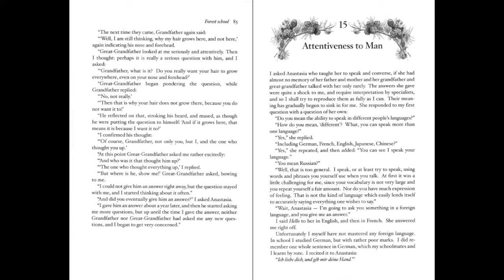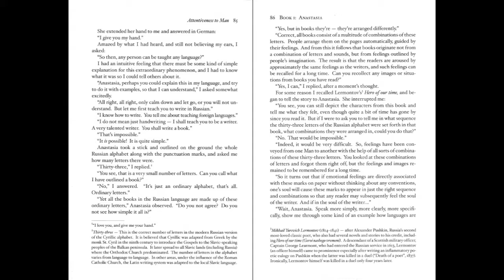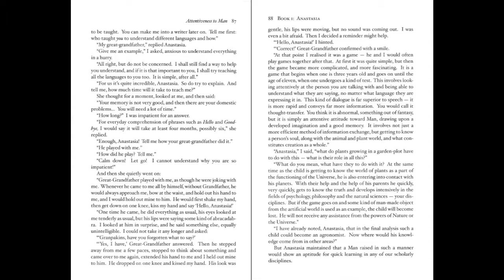Part 12 ANASTASIA The Ringing Cedars Series Vladmir Megre AUDIOBOOK Part 12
Anastasia

Book 1

Anastasia by Vladmir Megre

Translation, Translator's Preface and footnotes* from the Russian by John Woodsworth

Editing, Editor's Afterward, footnotes, design and layout by Leonid Sharashkin

Columbia, Missouri, USA

Read to you by Nicole between May 2017 and September 2017 in Granada, Spain.
I was motivated by myriad of reasons to record this novice AUDIOBOOK
I'd like to thank my brother Ryan for gifting me his Iphone 4 on which this story is told,
my parents Karen and Matthew who probably paid for said phone, and to Brandon who should pay attention to the footnotes!
I'd also like to mention my dog Oso who took me out daily to the hills of Granada where I found lovely spaces to sit and record.

Also, please bear with me! *pun intended. I had never recorded anything of the sort and I'm not a perfectionist. /// Kintsugi (金継ぎ, きんつぎ, "golden joinery")
Simply did my best, and you Russians out there may enjoy my attempts at saying words like Novosibirsk
I do think that my recordings get better as I go but also change because I rarely recorded in the same space.
Sometimes it'll be windy or the bugs will be singing at the heat of the afternoon but I think this adds a layer of depth and perspective.

I quite enjoyed the experience and hope you will too! By the way, I have only started reading the second book.
I wanted to get this first one out there in audio version for those of us who enjoy multi-tasking!
This book found me as I was feverishly finishing a knit and I so wished it existed in Audiobook that wasn't a computer. So for anyone out there like me, here you go!

*footnote about footnotes! I decided to add the screenshots to the videos to give reference to the footnotes!
They were one of my favourite parts of the book. How do others include footnotes in audio version?

Part 1

Translator's preface

Part 12

Chapter 15: Attentiveness to Man